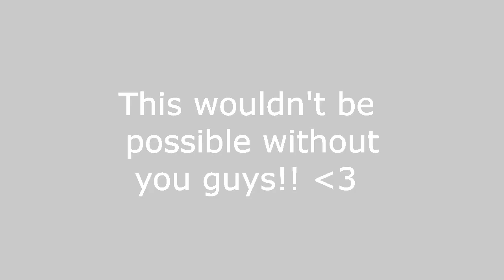BO2 Aimbot Trick Shot montage! (MUST WATCH)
This couldn't be possible without my subs! Thank you!

Leave a like please !! these videos take hours to make!